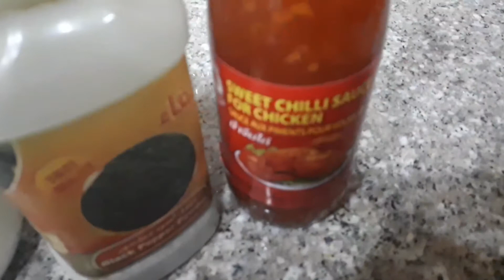دجاج على الطريقة الصينية Chinese chicken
دجاج على الطريقة الصينية وأنا افكر هندية
المقادير من تأليفي